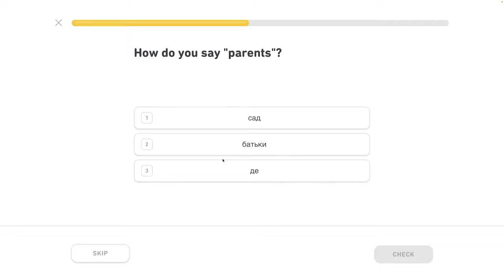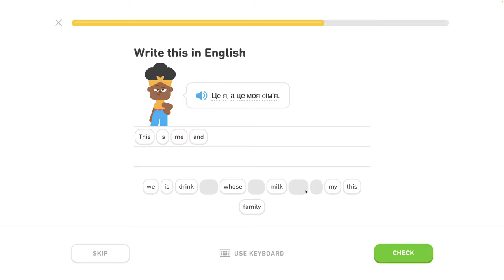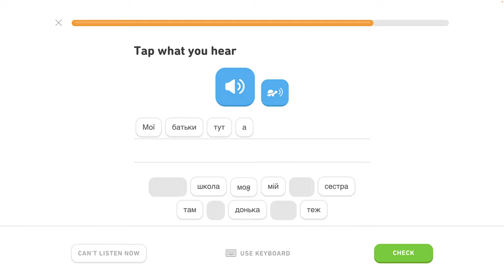🇺🇦 Písmená 3 - level 0/6 - lekcia 1/7 - Ukrajinsky s Yetim